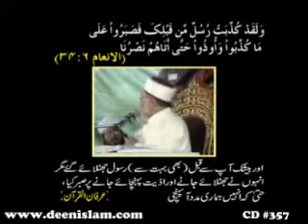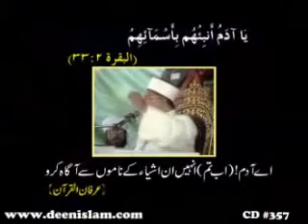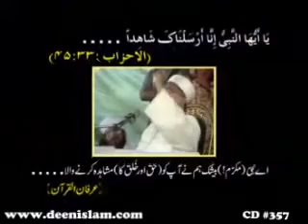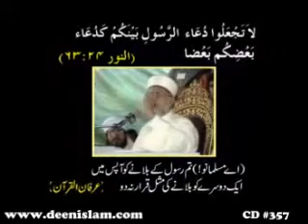Quran aur Shan e Mustafa(SAW)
Shaykh ul Islam Dr M Tahir ul Qadri